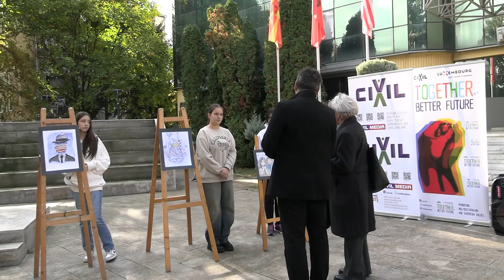Младите од Општина Чаир со моќни визуелни пораки за заедничка подобра иднина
На Меѓународниот ден на толеранцијата, 16 ноември, ЦИВИЛ и Општина Чаир во заедничка соработка одржаа мултимедијален настан „Заедно за подобра иднина“.
Пред Општината беа изложени ликовните творби на ученици од 9 основни училишта од Општина Чаир. Учениците твореа на тема мултикултура, еднаквост и толеранција. На сите учесници им беа доделени награди од Општината и сертификати за учество од ЦИВИЛ.